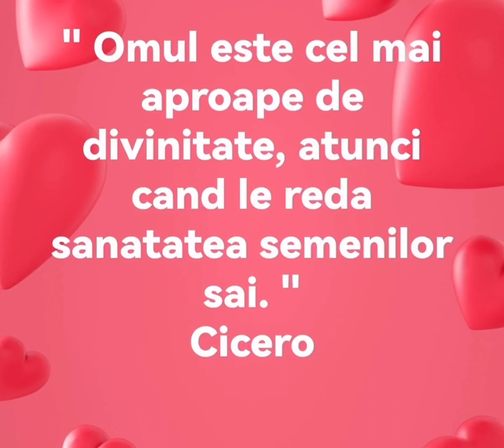Beneficiile remarcabile oferite de sarea amară /sulfat de magneziu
Beneficiile remarcabile oferite de sarea amară / sulfat de magneziu /sare Epsom